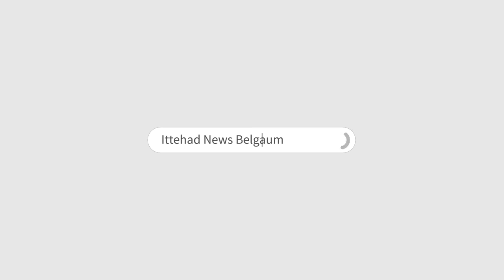ITTEHAD NEWS | BELGAUM | - AAKHIR TIPU SULTAN KE NAAM PAR NAFARAT KI SIYASAT KAB TAK...?(26-03-2023)